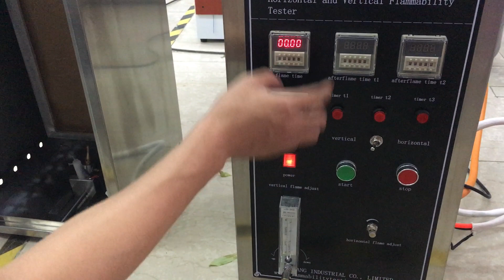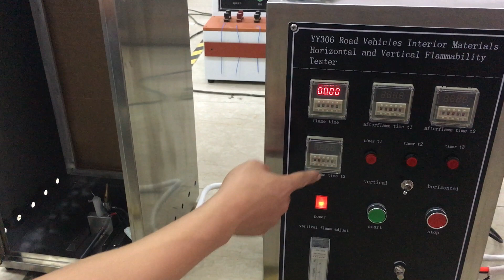ECE R118 Annex 8 vehicles interior material vertical burning rate tester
Description:
Vertical Flammability Tester determine the comparative burn rates and burn resistance of textiles, particularly those for automotive interior use. Comprises draft free stainless steel cabinet with observation window, sample holder and door mounted burner.
Equipped with automatic Gas Control System including solenoid control gas value and automatic ignition timer and controls.

Technical Parameters:
1. Test Chamber: 381x203x356mm, bottom gas vent diameter: 19mm*10
2. Sample fixture: U shape, interior casing: 330mmx50mm, thickness 10mm
3. Sample: 356x100mm, thickness no more than 13mm
4. Samples: at least 5 pcs
5. Burner nozzle: inner diameter 9.5mm
6. Burner angle: 90°
7. Burn flame altitude: 38mm
8. Burning time: 15s
9. Marker line distance: 254mm
10. Burning gases: natural gas, town gas or butane
11. Size:64x21x37cm
12. Weight:18Kg
13. Power: 1∮ AC 220V 50Hz 3A